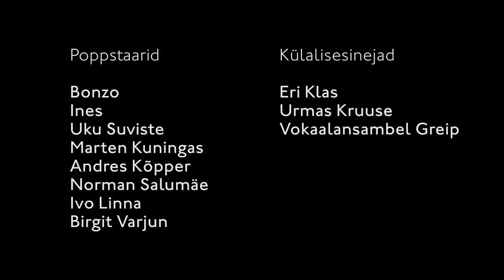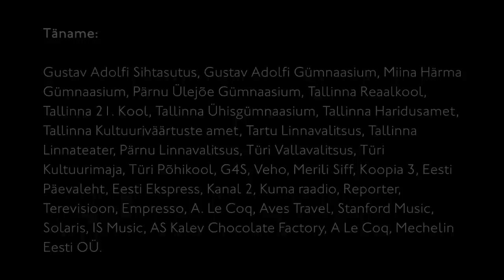"Yes Sir, I Can Boogie" - "XX sajandi muusikaeksam - vinüülist mp3ni" LIVE Nokias sept. 2012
Aastast 1977 pärit nostalgilist Baccara lugu laulavad Anne Liis Puhk (GAG vil! 2011) ja Kristiina Pruul (GAG vil! 2010).
Ülevaade Eesti koolinoorte kaheosalisest suurkontserdist "XX sajandi muusikaeksam - vinüülist mp3ni", mis toimus septembrikuus Tartus, Pärnus ja Tallinnas. Kontsert oli justkui rännak läbi XX sajandi muusikaajaloo. Eelmise sajandi alguses keerutasid jalga meie vanaemad ja vanavanaemad savi-, hiljem vinüülplaadilt kostva muusika järgi. Tänased noored laevad alla mp3e ja seavad omale kuularitesse sobiva playlisti. Selline on ajalugu ja elu. Eelmisel sajandil on loodud palju väga head muusikat, mille keskel on üles kasvanud mitmed põlvkonnad ning mis on saanud tuntuks ja armastatuks üle kogu maakera. Sellesse kontserti panid oma hinge sajad inimesed. Koolinoored üle Eesti, nende juhendajad ja poppstaarid.

Inimesed, tänu kellele need ainulaadsed kontserdid said toimuma

Tiim
Kristiina Pruul, peakorraldaja
Hendrik Agur, eestvedaja
Siim Aimla, muusikaline juht
Mari-Liis Pruul, lavastaja
Kristjan Rohioja, lavastaja

Koosseisud
Back

Silvia Käsk (GAG 11. klass)
Anne Liis Puhk (GAG vil! 2012)
Kristiina Pruul (GAG vil! 2010)

TIK poisteansambel
Juhendaja Margot Peterson (JWG vil!  1983)
Kaspar Karus (TIK vil! 2012)
Mihkel Annus (TIK vil! 2009)
Ian Kalla (TIK 9. klass)
Rudolf Ristkok (Reaalkool 10. klass)
Karl Juhkami (TIK vil! 2012)

GAM vokaalansambel
Juhendaja Moonika Tooming (Otsakool vil! 2000)
Anete Hiie (GAG 12. klass)
Caroly Saar (GAG 11. klass)
Reti Ressar (GAG 11. klass)
Marion Rannu (KSG 11. klass)
Kenneth Norden (GAG 11. klass)
Liisi Maria Muuli (GAG 11. klass)
Marika Must (GAG 12. klass)
Martin Paju (GAG 12. klass)

Tallinna bänd
Kaspar Tambur (GAG vil! 2012) -- klahvpillid
Rauno Laikjõe (GAG vil! 2011) -- kitarr
Martin Petermann (GAG vil! 2011) -- löökpillid
Jonas Kaarnamets (MG 12. klass) -- kitarr
Hendrik Agur (Viljandi V kk vil! 1983) -- basskitarr

Pärnu bänd
Juhendaja Marek Talts (Pärnu Koidula gümn vil! 1991)
Martin Lõbu (Pärnu Ülejõe gümn 12. klass) -- elektrikitarr
Ringo Kalm (Pärnu Ülejõe gümn 11. klass) -- elektrikitarr
Aleksandra Freimanis (Pärnu Ülejõe gümn 9. klass) -- akustiline kitarr
Erik Grenberg (Pärnu Ülejõe gümn 11. klass) -- basskitarr
Reimo Tšepkin (Pärnu Ülejõe gümn 12. klass) -- trummid

Tartu bänd
Juhendaja Veli Lahtmets (Kehra kk vil! 1985)
Tiit Oja (Hugo Treffneri gümn 11. klass) -- kitarr
Thorny Valk (Hugo Treffneri gümn 11. klass)  -- kitarr
Daniel Toom (MHG 11. klass) -- basskitarr
Siim Ustav (karlova gümn 11. klass) -- trummid
Hans Kristjan Aljas (Hugo Treffneri gümn 11. klass) -- klahvpillid

Brass
Roland Mällo (Heino Elleri nim muusikakool vil! 2012)
Lauri Kadalipp (Heino Elleri nim muusikakool II kursus)
Tiina Tuhkur (Hugo Treffneri gümn vil! 2012)
Carl Stefan Tuulik (Otsakool I kursus)
Raimond Vendla (Otsakool IV kursus)
Aveli Paide (Lähte Ühisgümn. vil! 2008)

Keelpillid
Gloria Kadarpik (Heino Elleri nim muusikakool III kursus)
Mariell Puusta (Heino Elleri nim muusikakool II kursus)
Karen Kriit (Heino Elleri nim muusikakool II kursus)
Edeliis Püttsepp (Pärnu Ühisgümn. vil! 2009)
Anneli Oidekivi (Heino Elleri nim muusikakool vil! 2012)

Lavastus
VJ Lowbite -- Taavi Kübar (MHG vil! 2007)
Martin Urve (Türi gümn vil! 2008)
Martin Rebane (Vanalinna Hariduskolleegium vil! 2008)

Heli & valgus
Kalev Rand (Tallinna Polütehnikum vil! 1994)
Rene Liitmaa (Tallinna ehituskool vil!)
Heli video masterdus Erki Sepp
Meelis Lusmägi (Tallinna Kunstigümnaasium vil! 1995)

Koorid
Gustav Adolfi Gümnaasiumi segakoor
Juhendaja Merle Ilus (MHG vil! 1970)

21. Keskkooli segakoor
Juhendaja Kadri Mägi (44. kk vil! 1983)

Tallinna Ühisgümnaasiumi segakoor
Juhendaja Aade Erits (Heino Elleri nim muusikakool vil! 1975)

Tallinna Reaalkooli segakoor
Juhendaja Eve Karp (Kadrioru Saksa gümn vil! 1973)

Pärnu Ülejõe gümnaasiumi segakoor
Juhendaja Fred Rõigas (Pärnu Ülejõe gümn vil! 2002)

Miina Härma Gümnaasiumi segakoor
Juhendaja Kadri Leppoja (Puhja kk vil! 1971)